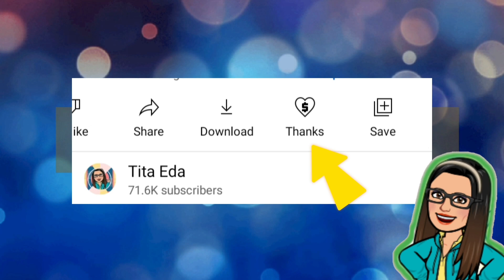⛔ TANONG: AKO AY 50 YEARS OLD AT DI PA KUMPLETO ANG CONTRIBUTION PWEDE PA BA I CONTINUE ANG HULOG?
⛔ USAPANG SSS! TANONG: AKO AY 50 YEARS OLD AT DI PA KUMPLETO ANG CONTRIBUTION PWEDE PA BA I CONTINUE ANG HULOG?

➮ Government Information
➮ Government Tutorials

➤ TUBEBUDDY
➮ Manage your channel with Tubebuddy: